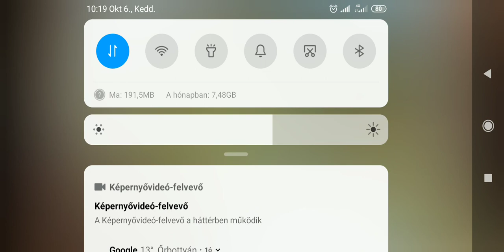Flagout Fail 30.000 HCR2 new team event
Hcr2